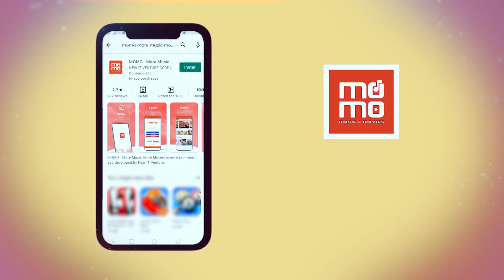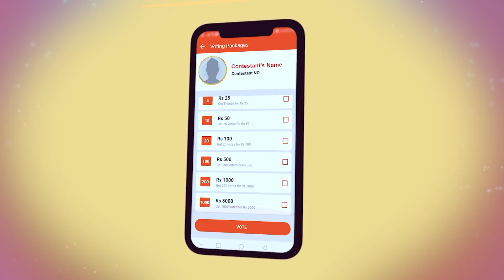SaReGaMaPa Li'l Champs Nepal | Grand Finale | PROMO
ZEE GROUP

PRODUCED BY
NOBODY PRODUCTION PVT. LTD

SURAKSHA ADHIKARI
MADHAV DHUNGEL

CFO
SAKET BABU ACHARYA

ONLINE EDITOR
SURESH MANANDHAR
SUMAN BHANDARI

PROGRAM CO-ORDINATOR
SAMARPAN PARAJULI

CAMERAPERSON
AVESH MUNI BAJRACHARYA
SUJAN THAPA
NIROJ SHRESTHA
DOR BAHADUR KATAWAL (KUMAR)
CHANDRA MAN DANGOL
RABINDRA DANGOL
BIJAY KOJU
NEERAJ BHUSHAL
PRAKASH GOPALI
BISHAL BIMDUNG
ROJAN MAHARJAN
SADHURAM LAMICHHANE
SAHADIP KC
RAKESH KUMAR SHAH

EDITOR
ANIL SHRESTHA
MILAN SHRESTHA
NIRAJ SAPKOTA
MANISH SHRESTHA

TECHNICAL CO-ORDINATOR
SUBODH BHATTA

GRAPHICS
BIBEK SHRESTHA
SHREY SHAKYA
MILAN SHRESTHA

COLORIST
SHYAM KUNWAR

STUDIO MANAGER
SURENDRA BOHARA

SCRIPT
MANOJ K.C SAMAYA
SURAJ SUBEDI

NARRATION
MANOJ K.C SAMAYA

KISHOR THAPA

MUSICIAN
SUNDAR KUMAR MAHARJAN- DRUMS/BAND COORDINATOR
HARI SARAN GURUNG- GUITAR
KRISHNA LIMBU SAUDEN- BASS
SUDIP THAPA- GUITAR
SHAMBHU BANIYA- TABALA & MADAL
SUDHIR KUMAR CHAUDHARY- DHOLAK & CONGA
PRAJWAL LAMA- KEYS
SANJEEV MAINALI- FLUTE
BHUPENDRA RASAILY- PAD DRUM

DIPESH SHRESTHA

CONTESTANT COORDINATOR
SURYA GURUNG

IT DEPARTMENT
ABHISHEK SITAULA
ANUP PANDEY

BIRAJ MAHARJAN

DIGITAL TEAM
SUJIT LUINTEL
KRISHNA PRAJAPATI
SUBIN BHANDARI
ASMIKA RAI

LIGHT DESIGNER
PANKAJ BISHWAKARMA

LIGHTING TECHNICIANS
GOPAL RAYA CHHETRI
SUBASH MAHARJAN
PRITAM MAHARJAN
KRISHNA BAHADUR TAMANG
SUNDAR SHRESTHA
NARYAN GURUNG
ASHISH BISTA

ELECTRICIAN
GANESH NEUPANE

SPOT BOY
SUJAN BHUJEL
SURESH BASNET
PURNA BASNET
SUJAN BASNET

MCR CHIEF
MANISH SATYAL

LIVE AUDIO
INTERNATIONAL SOUND SERVICE (ISS)
SHIBIR SHAKYA (SOUND ENGINEER)
ARUN RAI (ENGINEER)

SET DESIGN
RAJA GUPTA

WARDROBE
WOSA BOUTIQUE
SARITA MAHARJAN
SANTOSH MAHARJAN

MAKEUP
LASHES MAKE-UP STUDIO

DIRECTOR SALES  & MARKETING
SAMBHU GURAGAIN

MARKETING MANAGER
DILIP TAMANG
ASST. MARKEITNG MANAGER
SUREN SHARMA
LAXMI POUDEL

BRAND AND EVENT EXECUTIVE
SAURIJ REGMI

MARKETING COORDINATOR
NIRAJ GURAGAIN

POST-PRODUCTION HEAD
NISHA MANANDHAR

MUSIC DIRECTOR
RAPRAVEEN SHRESTHA

TALENT HEAD
KRISHNA RAM KHATRI POUDEL

SHIVARAM SHRESTHA

CHIEF CAMERAPERSON
SUMAN MAHARJAN

ASST. DIRECTOR
TRISHALA SHRESTHA TANDUKAR
BISHAL ARYAL
SAGAR MAHARJAN
AAYUSH MANANDHAR

DIRECTED BY
ALEEN SHRESTHA

Unauthorized downloading and duplicating on YouTube, Facebook or in any other media platform is strictly prohibited .